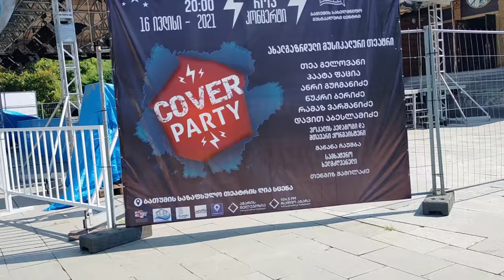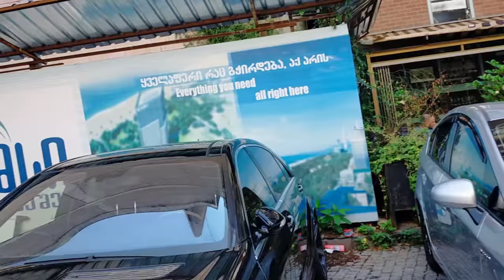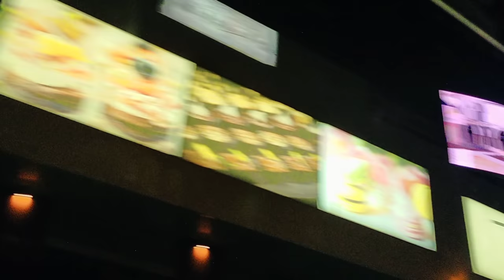Не переживайте за наши отношения-мой муж ждёт моих внуковСколько стоит букет цветов в Батуми?Бульвар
Не переживайте за наши отношения-мой муж ждёт моих внуков!
Мой зубной врач.
Сколько стоит букет цветов в Батуми?
Где находился российский госпиталь?
Сказочно красивый Батумский Бульвар.